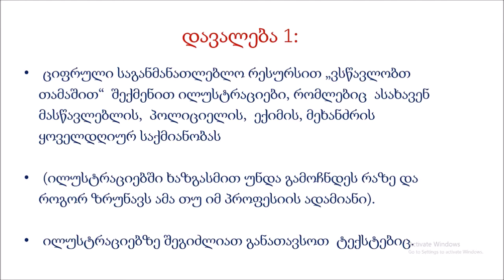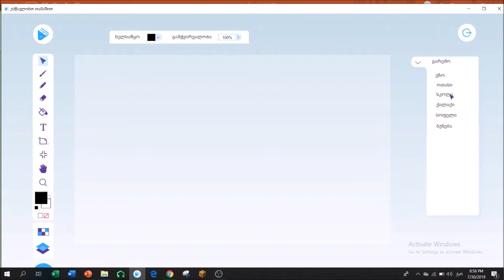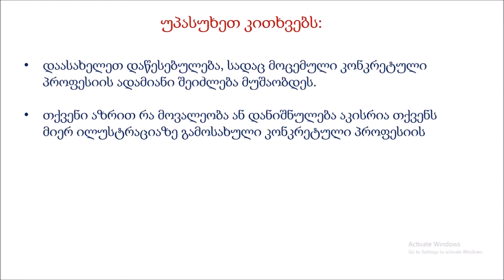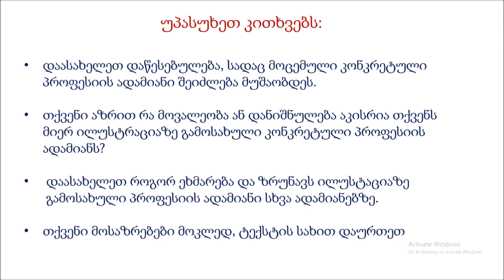მე და საზოგადოება - ნადია დაბრუნდაშვილი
კლასი-III
საგანი - მე და საზოგადოება
თემა: ჩემი ოჯახი-ადამიანთა პროფესიები
სამუშაო პროგრამა: „ვსწავლობთ თამაშით“

მოსწავლის დავალება:

1. ციფრული საგანმანათლებლო რესურსის „ვსწავლობთ თამაშით“ გამოყენებით შექმენით ილუსტრაციები, რომელებიც  ასახავს პოლიციელის,  ექიმის, მეხანძრის ყოველდღიურ საქმიანობას

2. (ილუსტრაციებში ხაზგასმით უნდა გამოჩნდეს რაზე და როგორ ზრუნავს ამა თუ იმ პროფესიის ადამიანი).

3. ილუსტრაციებზე შეგიძლიათ განათავსოთ  ტექსტებიც.

უპასუხეთ კითხვებს:

1.  დაასახელეთ დაწესებულება, სადაც მოცემული კონკრეტული პროფესიის ადამიანი შეიძლება მუშაობდეს.
2. თქვენი აზრით რა მოვალეობა ან დანიშნულება აკისრია თქვენს მიერ ილუსტრაციაზე გამოსახული კონკრეტული პროფესიის ადამიანს?
3.  დაასახელეთ როგორ ეხმარება და ზრუნავს ილუსტაციაზე გამოსახული პროფესიის ადამიანი სხვა ადამიანებზე.
4. თქვენი მოსაზრებები მოკლედ, ტექსტის სახით დაურთეთ ილუსტრაციაზე გამოსახულ ამა თუ იმ პროფესის წარმომადგენელს.

წარმატებებს გისურვებთ!